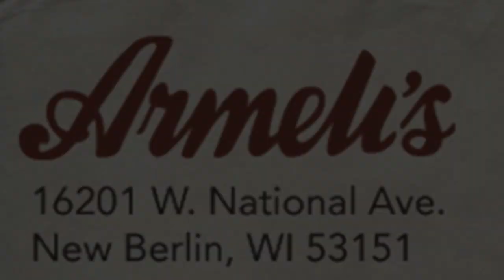Authentic Italian Restaurant in New Berlin | Armeli's Restaurant & Pizzeria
A genuine family-style, Italian restaurant experience awaits you at Armeli's, as this New Berlin pizzeria places authentic, fine dining in the right casual light. For over 25 years Armeli's Restaurant & Pizzeria has been satisfying Southeastern Wisconsin by serving up a delectable selection of homemade pizzas, broasted chicken, house favorite pastas, and certainly one of the best fish fries in Milwaukee! No matter the menu item, you can taste the tradition, as fresh ingredients and Old World recipes are used to craft each excellent entrée! This dedication to authentic flavor has made Armeli's a top Italian restaurant in the Milwaukee area. Throughout the week, Armeli's Pizzeria and Restaurant features nightly food and drink specials and an awesome lunch buffet that can appease even the biggest of appetites! Don't have time to dine-in? Armeli's offers you the option of carrying out your order. And being one of the finest pizza places in the Milwaukee area, Armeli's provides pizza delivery throughout New Berlin and the surrounding areas. Make it an Armeli's Night! Bring your family, and join ours for some of the most delicious and affordable dining in the Milwaukee area.